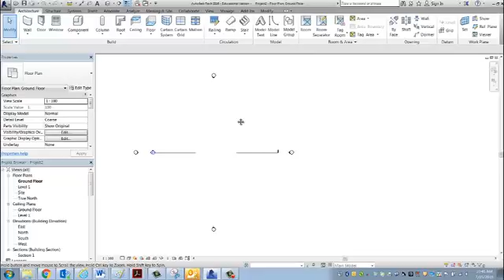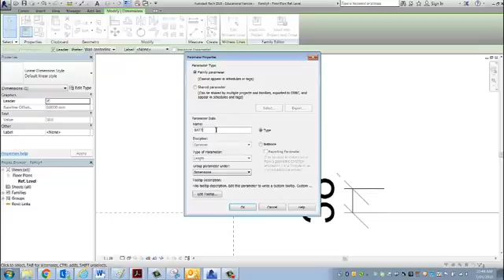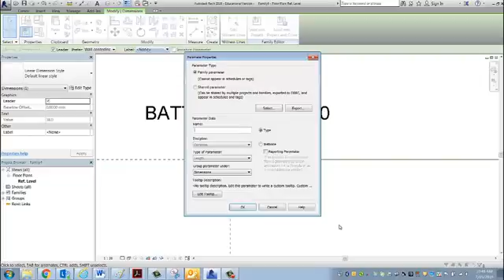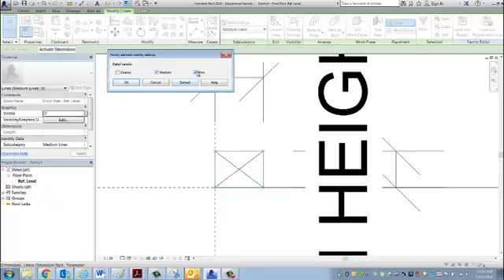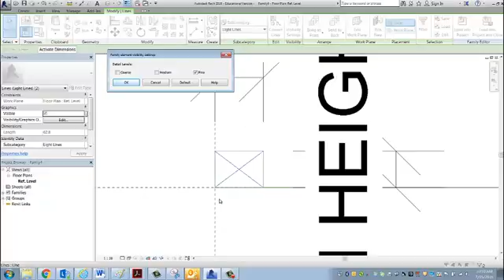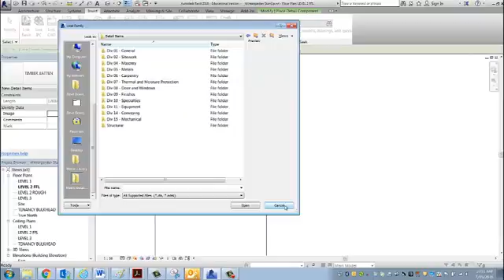REVIT Detail Component with parameters simple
REVIT Detail Component with parameters and visibility settings.    Timber batten